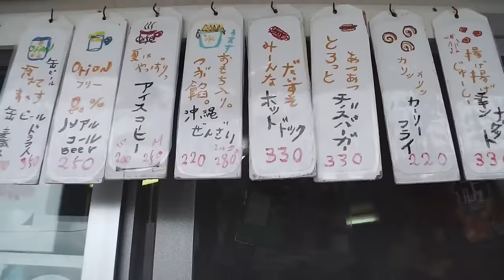Ikei-beach Zenzai ゆったり伊計ビーチでぜんざい:Gourmet Report グルメレポート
#07 伊計ビーチでゆったり過ごす:ビーチ遊びの沖縄旅

本日のグルメリポート。

沖縄初日。
砂辺が荒れていたので、スノーケリングをあきらめました。

そして、伊計ビーチにやってきました。

そんなに広くないビーチですが。
ゆったり過ごすにはちょうど良い。

あんまり魚はいませんが。
ライジャケを着て浮いてれば楽しい。

I go to Naha Okinawa.

I came to Ikei-beach.

Calm sea.
It is a very good beach to spend slowly.

ビデオカメラは SONY HDR-PJ790V とPanasonic パナソニック HX-WA20とSONY Action Cam HDR-AS15 を使って撮影しました。
HDR-AS15には、ダイブ用ドア AKA-RD1A を装着しています。

関連動画
Huge Kaki-gori Tokoname 常滑大蔵餅の巨大カキ氷は暑い日に:Gourmet Report グルメレポート

MIMINOME-MOVIE
みみさん
Mimi-san